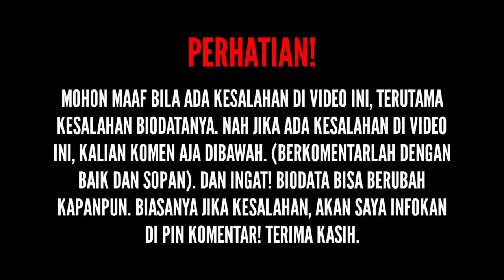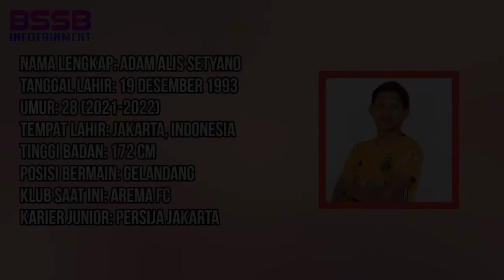TERBARU! Biodata, Profil & Umur Adam Alis, Pemain Baru Arema FC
SOURCE:

(Sumber Cerita)
arema2022, aremafc2022, aremahariini, aremaday
bismilah, arema, arema fc, berita arema hari ini, kabar arema hari ini, evan dimas, gian zola, andika rendika rama, adam alis
BERITA AREMA, AREMA FC, AREMA, BERITA AREMA HARI INI, BISMILLAH